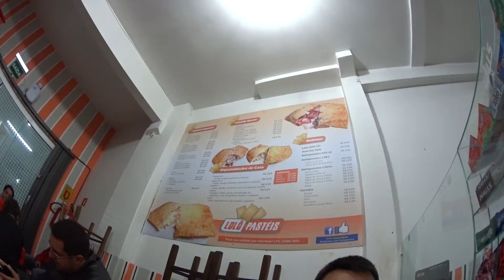DELÍCIA DO FIM DE SEMANA - Dia do Casal #31